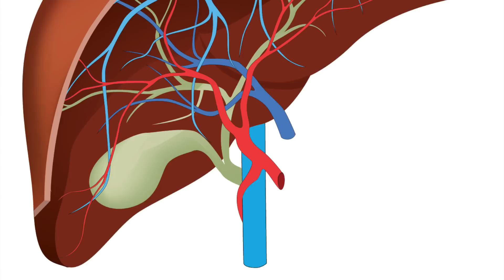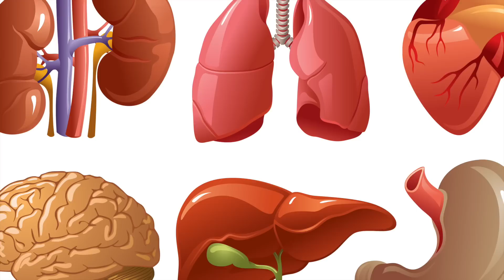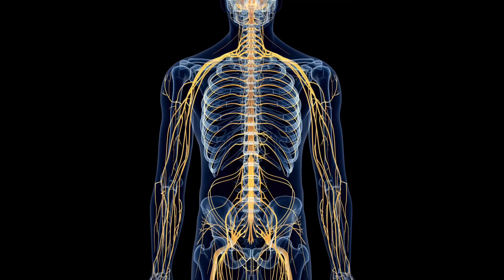Wie du deine Leber in wenigen Tagen mit nur 2 Zutaten reinigst!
Die Leber ist unser zentrales Stoffwechselorgan und zugleich das größte innere Organ unseres Körpers. Neben dem Herz ist sie das einzige Organ, was in 2 Blutkreisläufe eingebunden ist. Jeden Tag fließen etwa 2000 Liter Blut  durch die Leber. Dieses lebenswichtige Organ ist unter anderem am Stoffwechsel von Fetten, Kohlenhydraten sowie Proteinen und der Reinigung des Blutes beteiligt, speichert aber auch überschüssige Glukose, Vitamine und Spurenelemente und gibt diese bei Bedarf wieder ab. Funktioniert unsere Leber nicht richtig, sammeln sich Stoffwechselendprodukte und Giftstoffe im Körper an und belasten diesen, was unsere Gesundheit und unser Wohlbefinden beeinträchtigen kann. Daher ist es besonders wichtig diese so wichtige Organ zu reinigen,  zu entgiften und gesund zu halten. Eines der besten Hausmittel  zur Entgiftung der Leber ist Rosinenwasser.